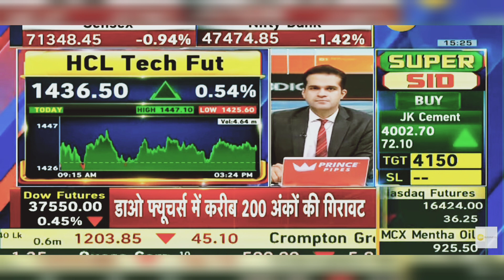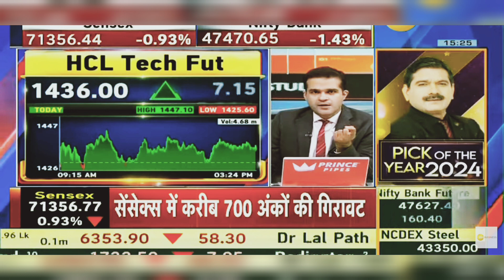HCL Tech Share News Today: HCL Tech Share Latest News Today | 8th January 2024